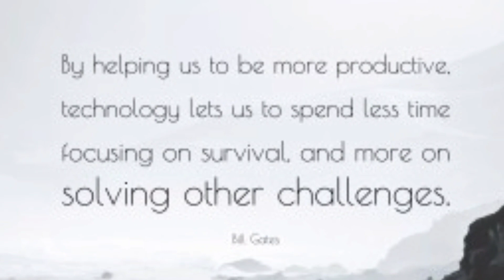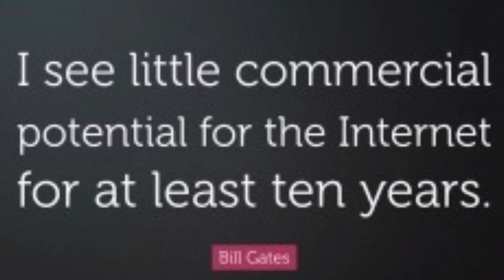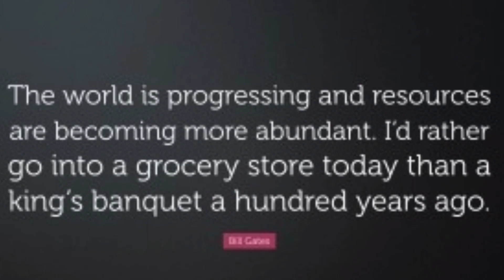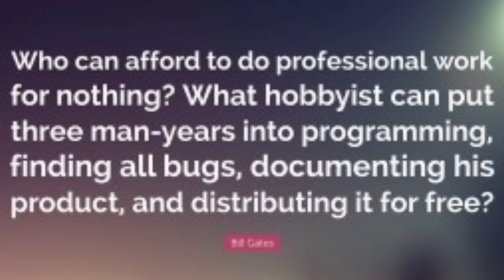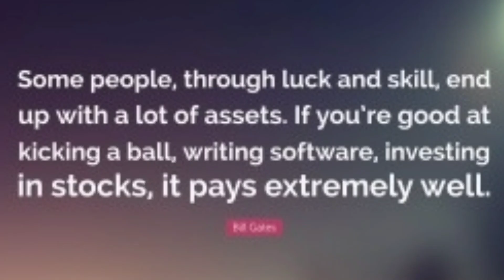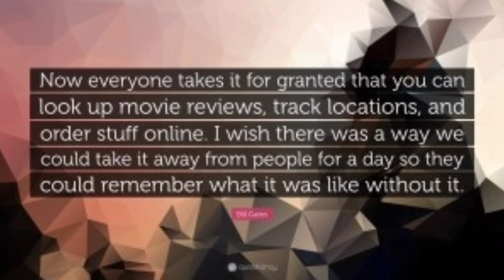|HOW| Bill Gates' Motivational Quotes | World's Richest Person| Motivation Icon | Inspiration PART_8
Bill Gates 50 best motivational Quotes
PART# 8

“Don’t compare yourself with anyone in this world… if you do so, you are insulting yourself.”

Hope so you like the video
THANKS ALOT. !

 ♥Free Fire Team up in solo mode

♥|HOW| 35 Deep meaning Pictures

♥Call Of Duty mobile Best Gameplay

♥Dirty Memes Double Meaning only legends will understand